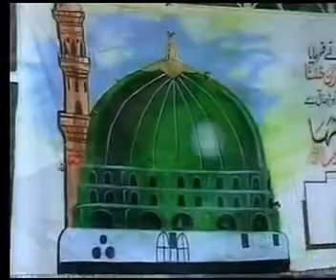Saif Ul Malook Qadeer Ahmed Butt Kalam Mian Muhammad Bakhsh P16 Last | Sufi Kalam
Saif Ul Malook Qadeer butt kalam mian muhammad bakhsh 2012 Complete Saif Ul Malook
qadeer ahmad but
qadeer ahmed butt
qadeer butt
qadeer butt kalam
kadeer butt
heart touching Kalam
emotional kalam

saif ul malook kalam
sufi kalam
saif ul malook mian muhammad bakhsh
kalam mian muhammad baksh
punjabi kalam
sufiana kalam
punjabi poetry
mian muhammad bakhsh saif ul malook english
mian muhammad bakhsh kalam
mian muhammad bakhsh kalam punjabi
saifulmalook
mistri abdullah
panjabi kalam
malik hanif barki
new naat
mian muhammad bakhsh saif ul malook
kalam mian muhammad bakhsh whatsapp status
kalam mian muhammad bakhsh in great voice
naat sharif
kalam mian muhammad bakhsh sahib
arfana kalam
muhammad bakhsh
beautiful naat
kalam mian muhammad bakhsh bilal haider
bilal haider kalam mian muhammad bakhsh
sufiyana kalam
arifana kalam
new sufi kalam
bilal haider punjabi kalam
arfana kalam punjabi
muhammad bakhash
punjabi naat
hds naats
desi program
ene naat kalam
mian muhammad bakhsh lyrics
kalam mian muhammad bakhsh saif ul malook
mian muhammad bakhsh saif ul malook poetry
bilal haider heer waris shah
sufiana kalam bilal haider
bilal haider sufiana kalam
bilal haider new kalam
saifulmalook bilal haider
sufi kalam qawwali
sufi
naats
great punjabi kalm mian muhammad
mian muhammad
saif ul malook 2
malook
new saif ul malook
new sufi kalam 2022
kalam sufiana
usman desi channel
saif ul malook 2024
kalam
mian muhammad bakhsh kalam saif ul malook
desi program 2024
sufi kalaam
sufian kalam
short sufi kalam
latest sufi kalam 2022
سیف الملوک
sufi punjabi kalam
saif ul malook lake
میاں محمد بخش
urdu naat sharif
saif ul malook part 2
best naat sharif
mian muhammad bakhsh sad kalams
mehfil saif ul malook
zaman ali kalams
awal hamd sana elahi
saif ul malook qadeer butt
folk music
saif ul malook abid studio
best naat
2024
latest naat
ali raza noori
punjabi naat sharif 2023
punjabi naat sharif
new sufiana kalam
naat shareef
beautiful naat sharif
azam chishti
new naat sharif
hajan liaqtan bibi
malik hanif barki kalam
punjabi kalams
sufi poetry
sufiana poetry
naat
kalam mian muhammad bakhsh muqabla
kalam mian muhammad bakhsh saif ul malook muqabla
saif ul malook sultan ateeq rehman
muqabla saif ul malook
aarfana kalam
mian muhammad bakhsh poetry
sufiana kalams
sultan ateeq rehman new kalam
ateeq sultan saif ul malook
sultan ateeq rehman saiful malook
sultan ateeq ur rehman
aarfana kalams mian muhammad bakhsh
kalams
sultan ateeq saif ul malook
sufi rang
abid studio jhelum
sufi kalam song
sufi kalam sufism
new sufi sufiana kalam
new sufiana sufi kalam
new kalam sufi
xee creation sufi kalam
muqabla saif ul malook kalam
malik hanif barki kalam azam chishti
saif ul malook by sultan ateeq rehman
naat by azam chishti
muhammad azam chishti
azam chishti kalam
hajan liaqtan bibi volume 3
mian muhammad bakhsh hajan liaqtan bibi
new supper hit kalam mian muhammad baksh
sultan ateeq ur rehman new
kalam azam
sultan ateeq rehman new naat
beautiful naat ateeq sultan
mian muhammad baksh
ali raza noori naat
mistri abdullah
punjabi kalam
panjabi kalam
sufi kalam
arfana kalam
arifana kalam
malik hanif barki
sufiana kalam
sufi poetry
sufiana poetry
punjabi poetry
sultan ateeq
pothwari sher
mian muhammad bakhsh
kalam saif ul malook
sultan ateeq rehman
naat sharif
shaukat ali
desi program
bilal haider heer
muhammad bakhsh
muhammad bakhash
sufi
saif ul malook by kabul bukhari
ehsan ullah warraich saif ul malook
saif ul malook by abdul razaq jami
saif ul malook 2023
rahat fateh ali khan saif ul malook
shaukat ali
sufi music
ch ehsan ullah warraich
qadeer ahmed butt
کلام میاں محمد بخش ؒ